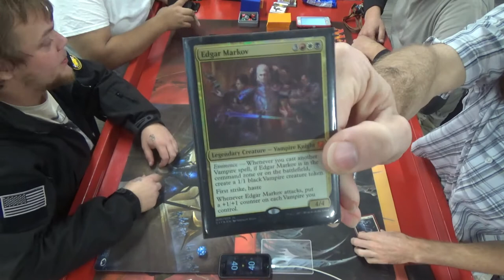EDH Magic — Scarab God vs. Jhoira vs. Edgar Markov vs. Atraxa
Legend has it that he is still salty to this day…

I mean, Spell Pierce in multiplayer EDH? Who ever heard of such a thing?

Thanks to our patrons:
Benedetto Diab